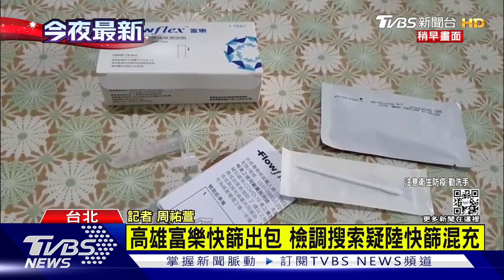富樂快篩無C線查弊 陸次級快篩魚目混珠｜TVBS新聞